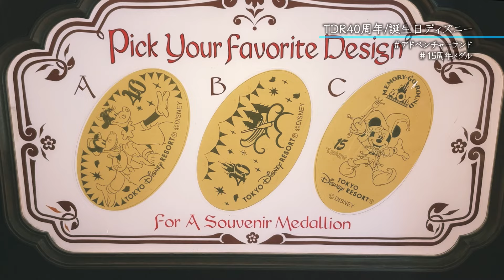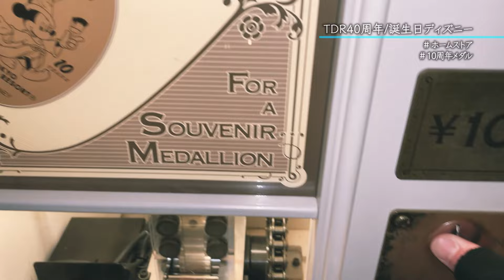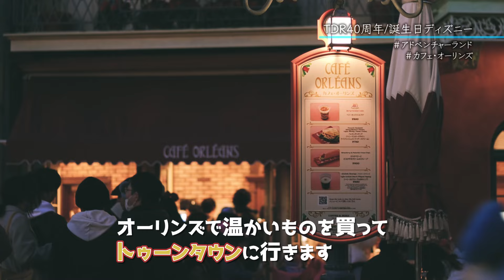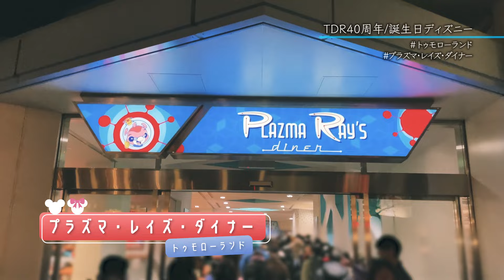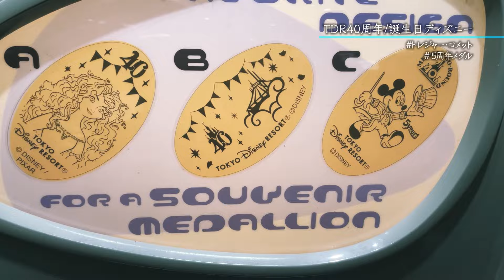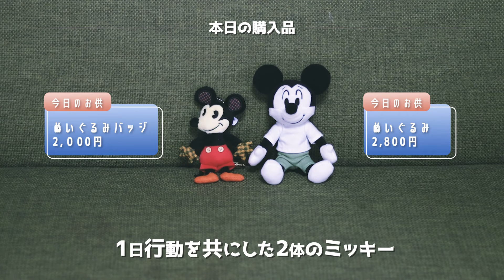【ディズニー・パルパルーザ】誕生日ディズニーでミニーのファンダーランドへ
閑散期の1月に、新イベント『ディズニー・パルパルーザ：ミニーのファンダーランド』に行ってきた時のvlogです。

インパしたのは土曜日で、閑散期とはいえかなり混雑していた印象でした。
1年9ヶ月ぶりのディズニーランドだったのでシステムも色々変わっていて、DPA(ディズニー・プレミア・アクセス)やお店の入店にもエントリー受付が必要だったり困惑しながら周りました。
スーベニアメダルをコレクションしているので、周年メダルを集めるために園内をグルグルし、5枚コンプリートしました。

◆index
00:00 インパ
00:35 ミニーのファンダーランドの装飾
01:01 ワールドバザールでショッピング
01:44 15周年メダル@アドベンチャーランドバザール
02:30 誕生日シールをもらうためにウロウロ
03:00 グランマサラのキッチン@クリッターカントリー
04:18 パレード：ハーモニーインカラー@トゥモローランド
05:06 10周年メダル@ホームストア
05:31 リニューアル前のトゥモローランドを見納め
05:51 パレード：ミニーのファンダーランド@停止位置③
06:54 グランドエンポーリオの入店時間に
07:47 ミニーのスタイルスタジオ@トゥーンタウン
08:59 40周年メダル@ギャグファクトリー
09:31 プラズマレイズダイナー@トゥモローランド
10:12 20周年メダル@プラズマレイズダイナー
10:27 5周年メダル@トレジャーコメット
10:51 スカイフルオブカラーズ
11:44 購入品紹介
12:17 エンディング